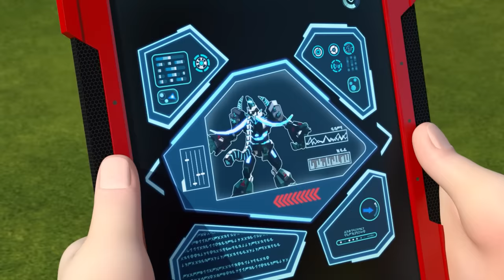[DinoCore] Official | S03 EP02 | Dinosaur Robot Animation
- Mech Dino
Dark Mech Dino: Mech Dino is possessed by Darkno's Dark energy.
Mech Dino: Dark Mech Dino must be purified back to Mech Dino.
Dino Disc: Mech Dino can be turned into a disc and used in battle.